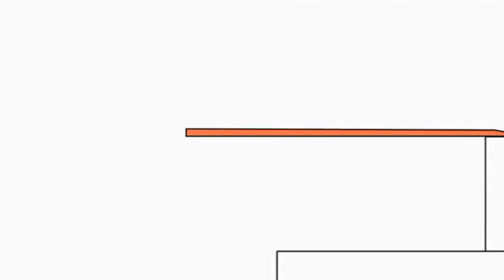3 жовтня 2021 р.